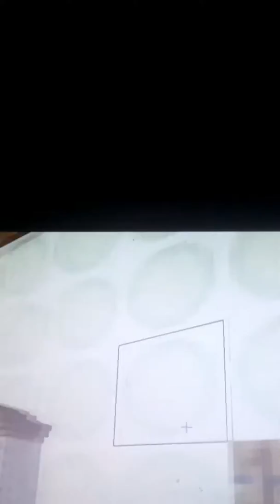Home away from home tardis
Dalek mod,